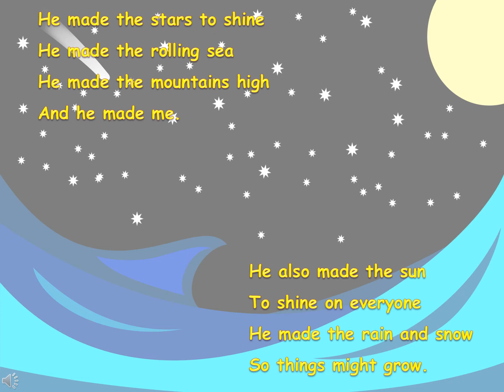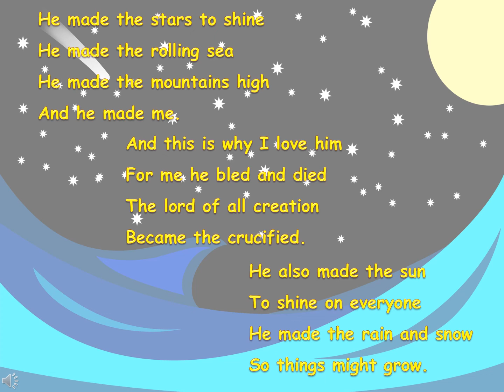He made the stars to shine - Sunday School Chorus